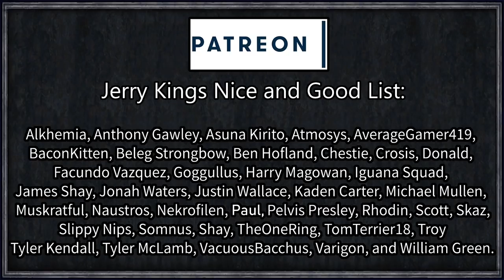CK2: Wanderer #1 - NO LAND, NO STATS, NO TRAITS, VERY HARD DIFFICULTY, LET'S GO (Series B)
Landless, lowborn, and uneducated.

Roll's Education and Focus Mod

=== Links ===

Roll1D2Games
PLYMOUTH
PL1 9FZ

=== Legal ===